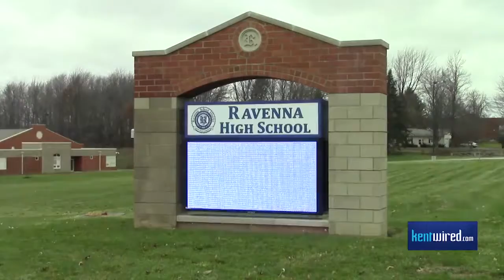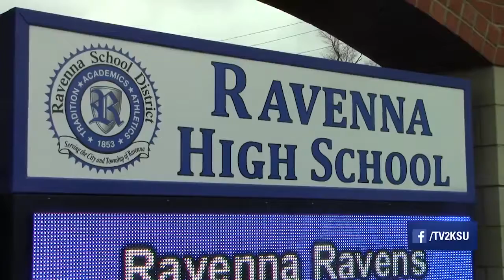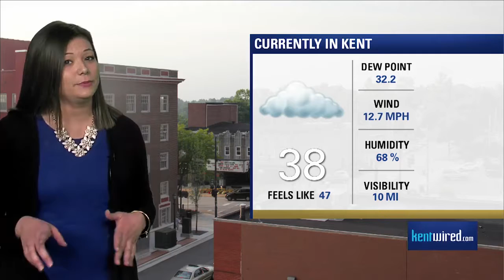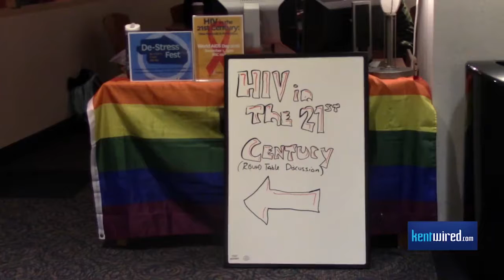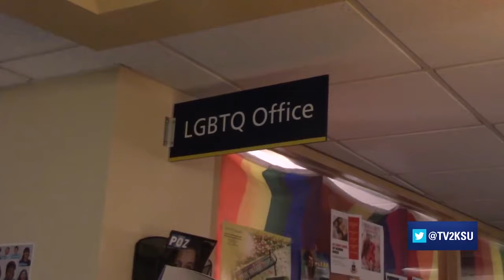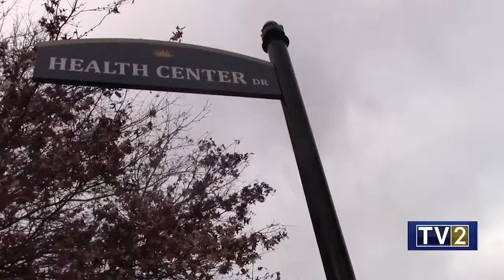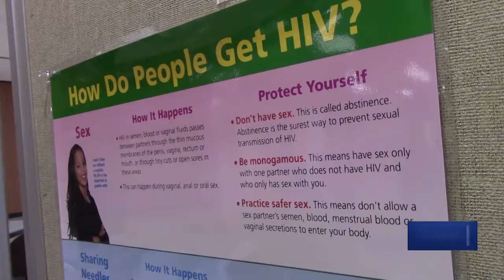Lauren Stebelton Producer Reel 1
One of my newscasts I produced from Fall Semester 2016 at Kent State University.